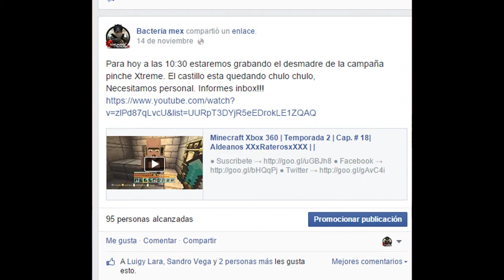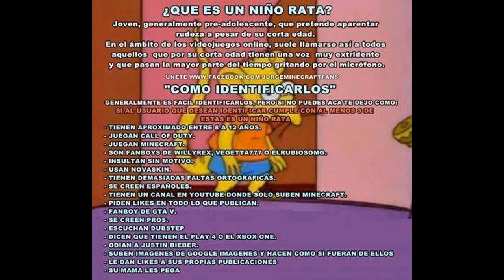Niños ratas el origen | Un día con el Bacteria